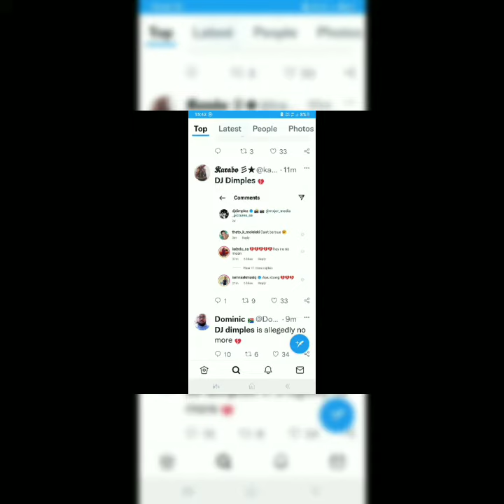DJ Dimples Death Rumor Dead Or Alive News Update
DJ Dimpiles also known as Mooi Tumi was reported Dead this morning.  The cause of death is that he  collapsed earlier today and this rumore have been traveling so fast on the internet. What's happening to Mzansi's big Stars...

dj dimplez
hip hopkajol devgan news today
kajol health update
Kajal death rumours
celebrity deathmatch throwback